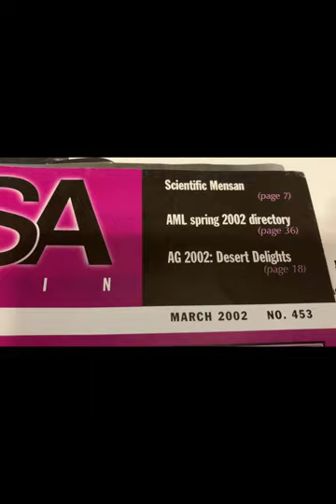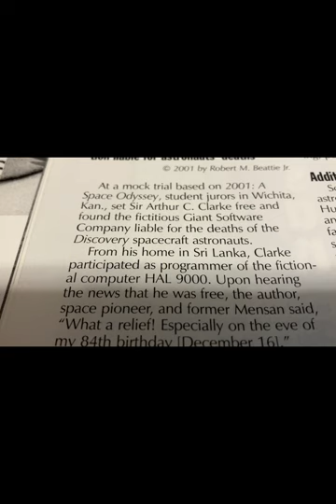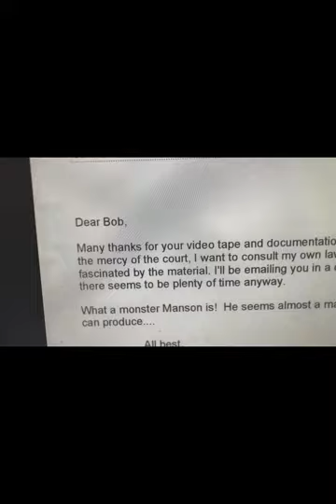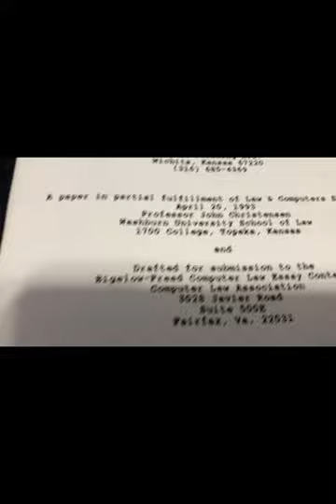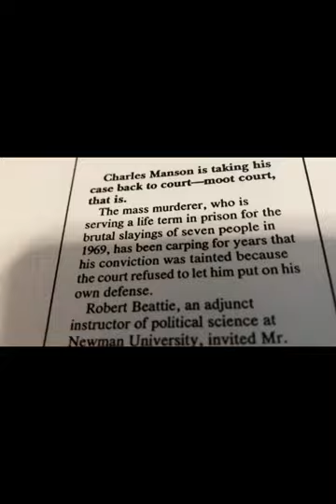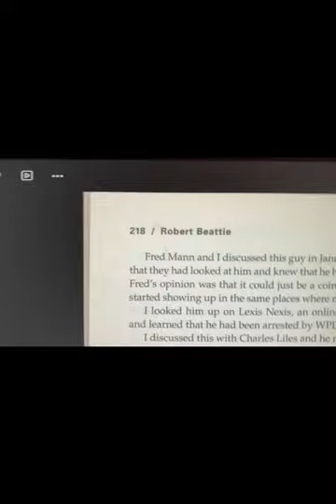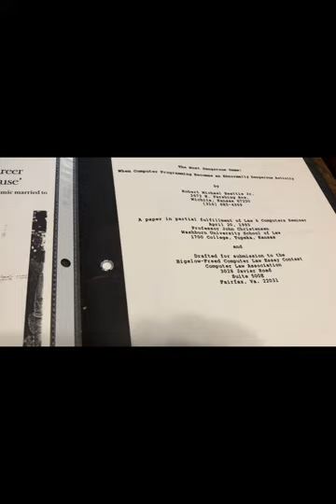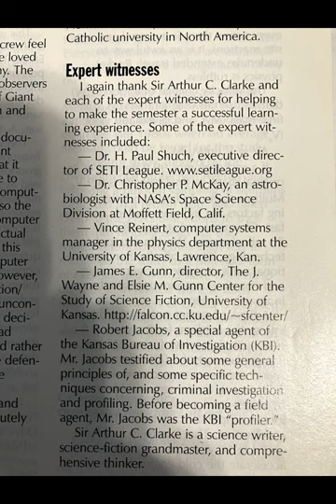Clarke HAL and legal liability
In 2001, Sir Arthur C. Clarke agreed to be the defendant programmer of HAL in a mock trial inspired by 2001 A Space Odyssey. This brief video discusses the matter, and two papers author Robert Beattie wrote relevant to this. Beattie may write nonfiction and fiction about this. This is not in detail, but after viewing video believe I should have better emphasized all the expert participants. Special Agent Robert Jacobs of the Kansas Bureau of Investigation (formerly the KBI criminal profiler); Sir Arthur C. Clarke, comprehensive thinker; James E. Gunn, science fiction grandmaster; Vince Reinert, computer systems manager in the physics department at University of Kansas (also then responsible for downloading telemetry from Galileo spacecraft); Dr. Christopher P. McKay, astrobiologist for NASA; Dr. H. Paul Shuch, executive director of the SETI league. Quite fascinating experience.